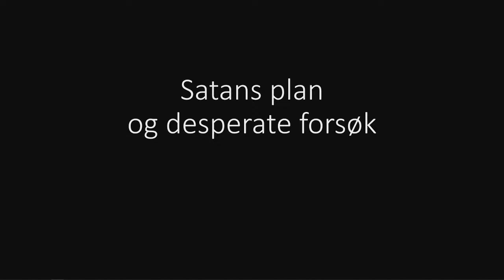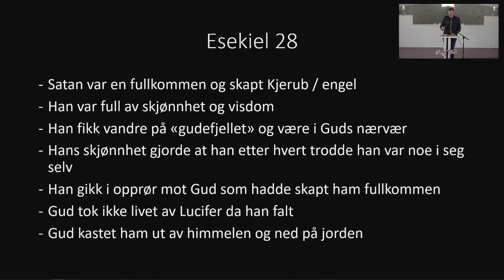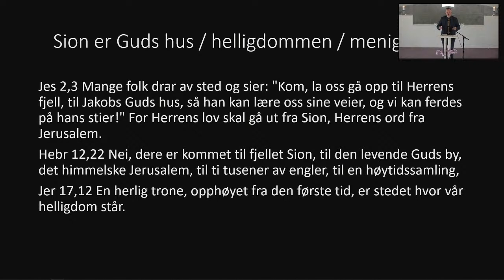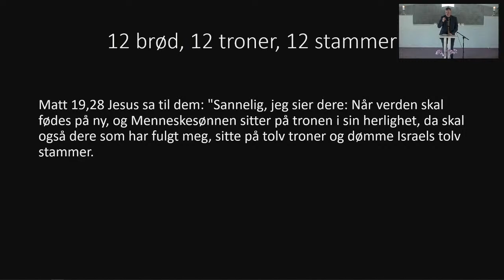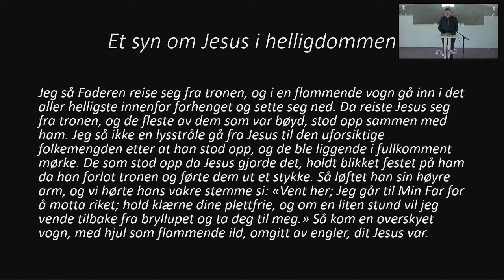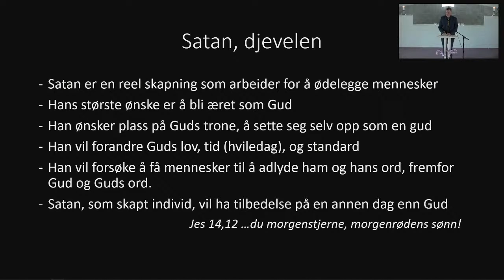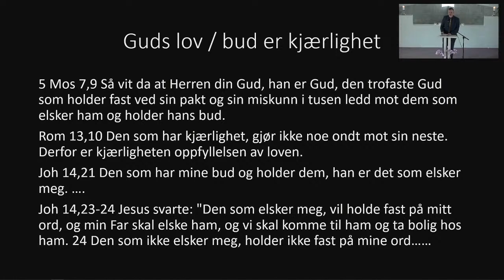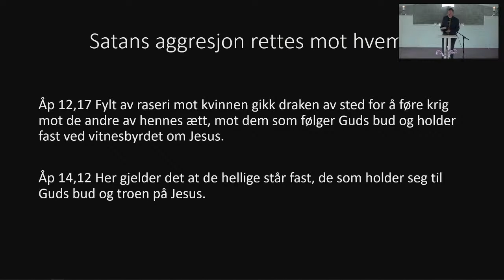Satans plan og desperate forsøk - Tommy Berglund